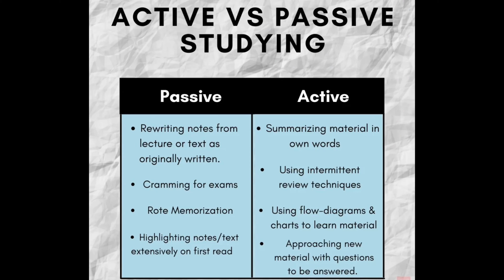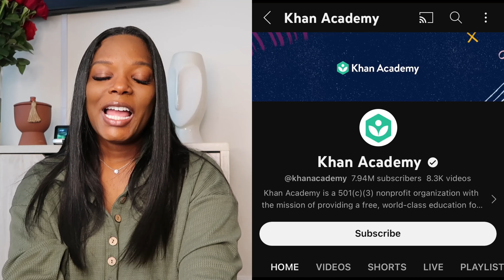How to Pass Anatomy and Physiology with an A! | Non-traditional student guide for success!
Hello beautiful people, in this video I will be sharing my personal guide on how I passed A&P I + A&P II with high grades!

It was not easy, but nothing worth having is.

Here are some of my favorite platforms that has contributed to my success in these biology classes:
Quizlet.com

There are also a ton of resources here on YouTube to help.

Good luck to you all on your journeys! You got this!!